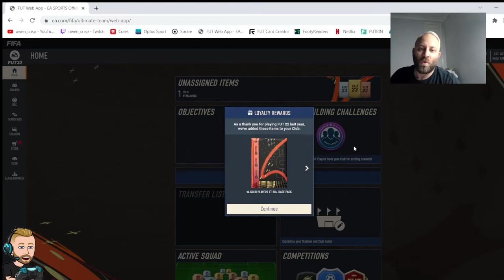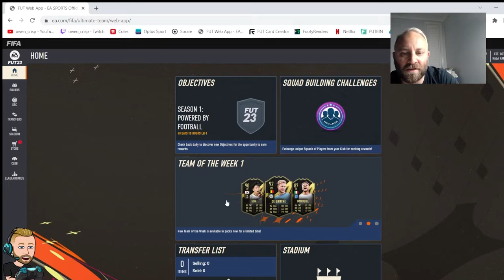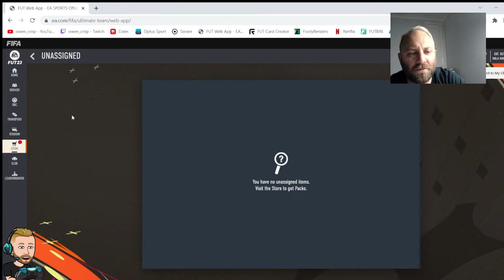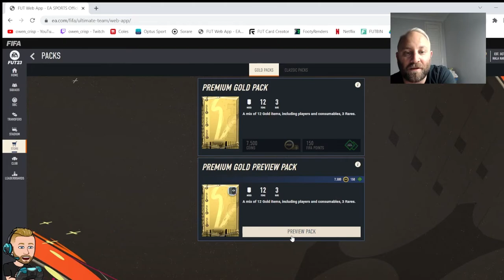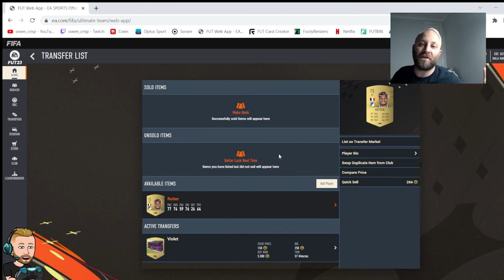FIFA 23 IS HERE VIA THE WEB APP - FIFA23 RTG!!! #01 Ultimate Team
SOCIALS

In this episode, I start my RTG via the Web App